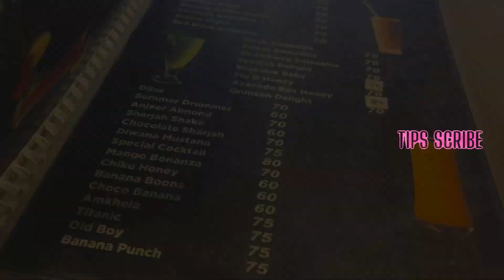❤️✨Pongal Shopping 🥰🛍️ | Vlog | What I Prefer?Traditional or modern?| my outfit from 500😍|Mf love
This video is the pongal shopping vlog , featured by Maya .